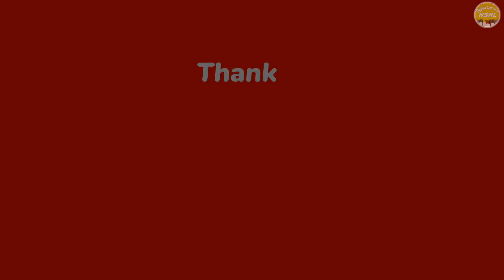ကံကံ၏အကျိုး (Htoo San Htwe Lar)